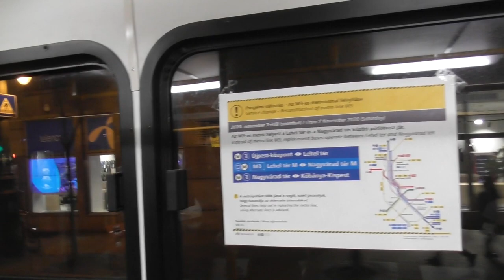2020.11.27 Ganz ICS villamosok Budapest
Bankszámla:
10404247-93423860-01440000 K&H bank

Budapest legrégebbi, forgalmi járműként is használt villamosai az Ipari Csuklósok. 47,49,2-es járatokon lehet velük találkozni. Állják a sarat több mint 50 év után is.  47-49-es járatokon még évekig biztosan járni fognak ,a hídon szélesebb jármű találkozási tilalom nélkül nem fér el.